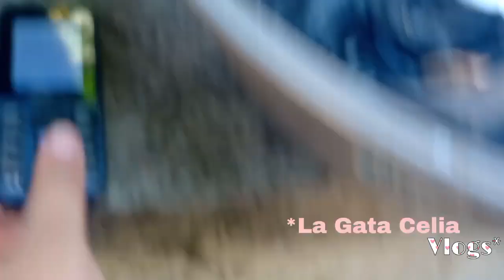Vlog #18. Celia está en el patio fresca mente. Que pereza 😜. *La Gata Celia Vlogs*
Hola Celialovers ¿Que onda 😎?

Hoy estaremos en el Vlog #18 con Celia muy perezosa y mi humano hablando como cotorra +planeado videos nuevos

Éstos videos te gustaran 💗